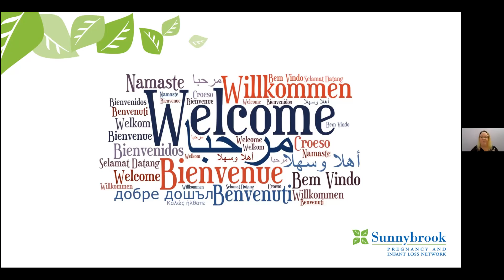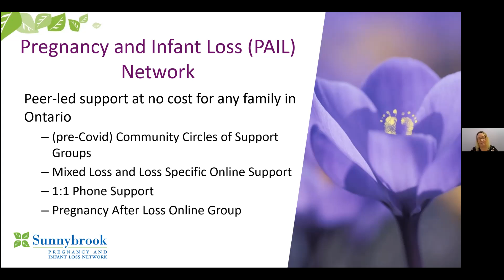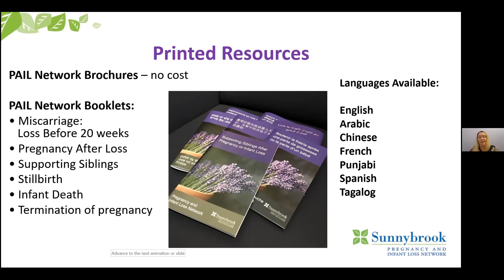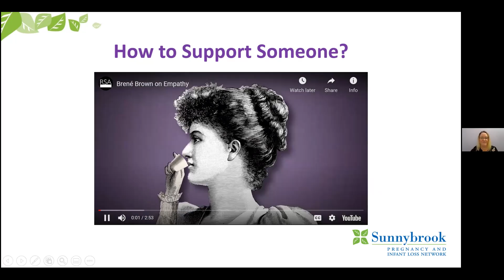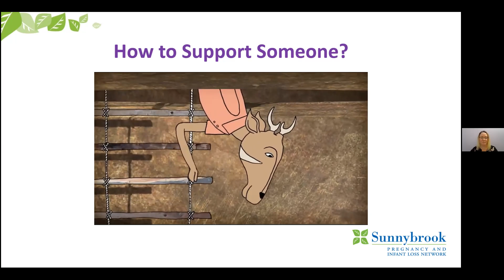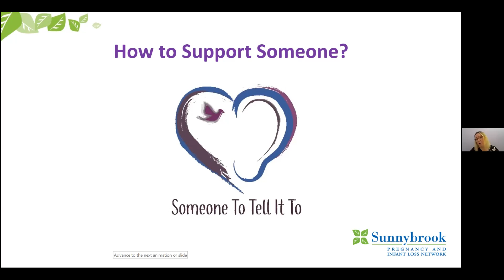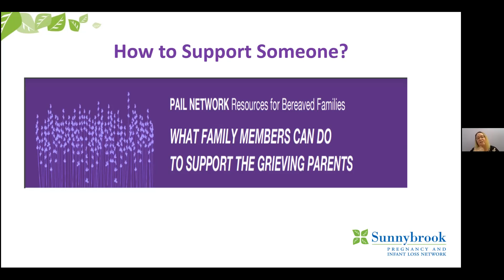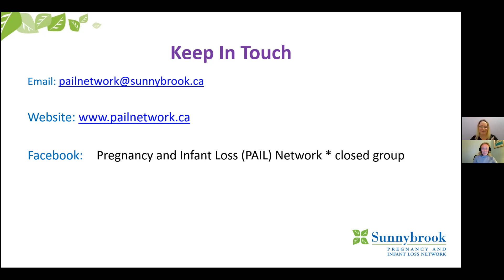Pregnancy and Infant Loss with the PAIL Network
This presentation provides an overview on local supports and services offered through the Pregnancy and Infant Loss (PAIL) Network.  The presentation also covers communication and support tips for those who may be supporting someone who has experienced a pregnancy or infant loss.  This program was presented by Melodie Ford, Volunteer Peer Support Facilitator with the PAIL Network on October 6, 2021.